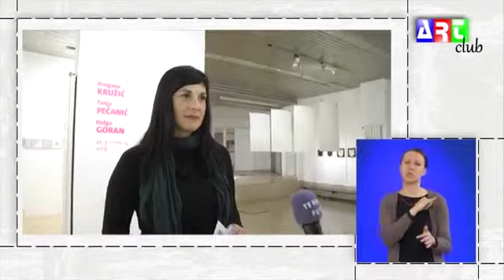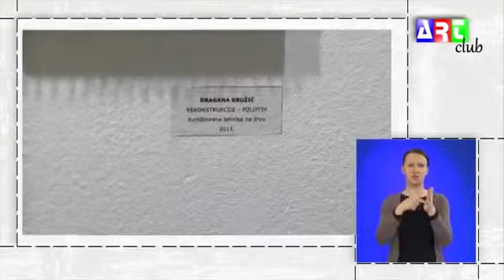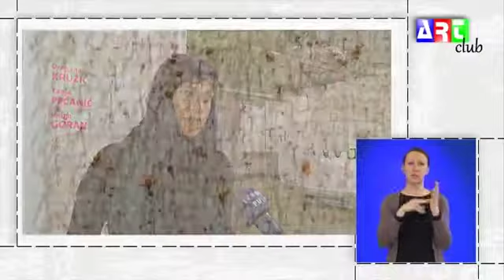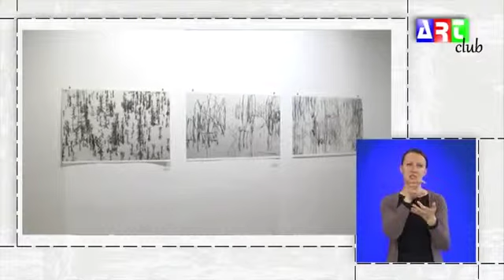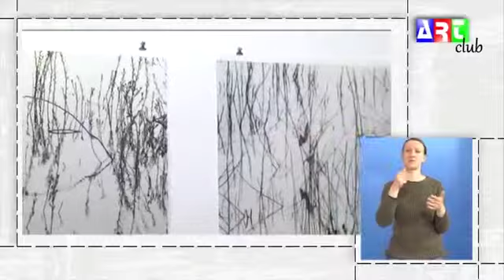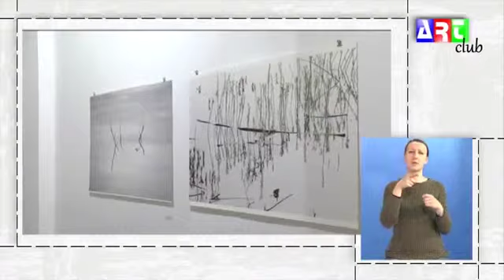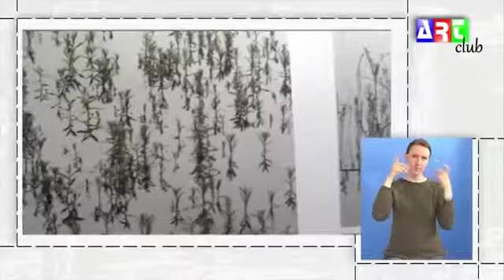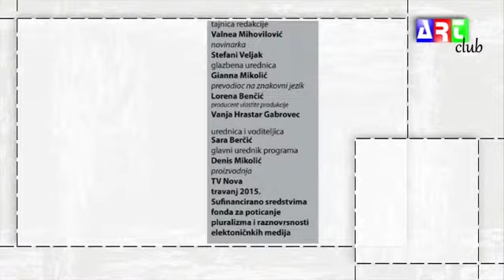Helga Goran - the book of water: found drawings 2015 - Gallery Luka, Pula, Croatia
Helga Goran's solo exhibition at Gallery Luka, Pula, Croatia
Production: TV NOVA, Pula, Croatia, 2015.